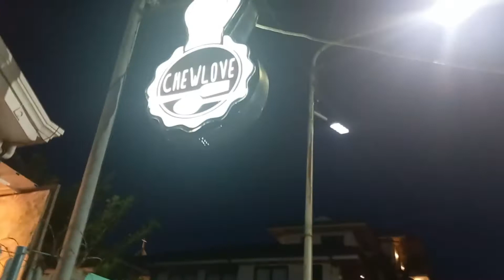TACLOBAN TOURS PART 3: FROM DOWNTOWN WITH LOVE